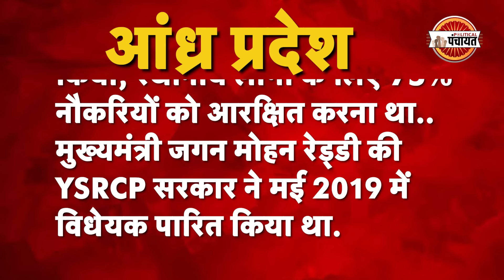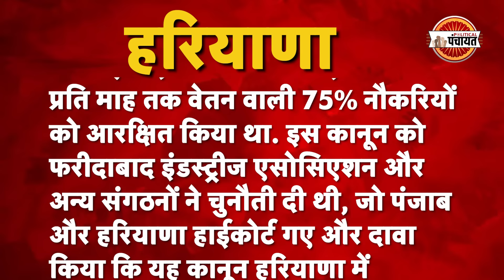Ravinder Singh Bhati की ये बात मानेगी Bhajanlal सरकार | Rajasthan Vidhan Sabha | राजस्थान विधानसभा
Rajasthan Vidhansabha में Sheo के युवा विधायक Ravinder Singh Bhati ने आज सदन में आज Speaker Vasudev Devnani, Cm Bhajanlal Sharma, Deputy Cm Diya Kumari के सामने  नौकरी, रोजगार और युवाओं की बात रखी.  इस दौरान Govind Singh Dotasara, Tikaram Jully, Harish Choudhary भी ये आइडिया सुनते रहे.

Latest update